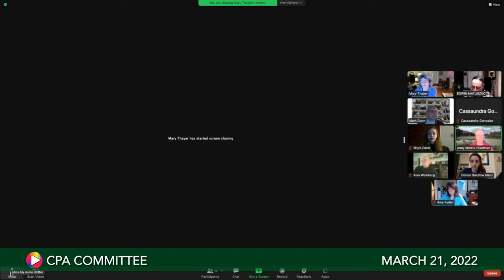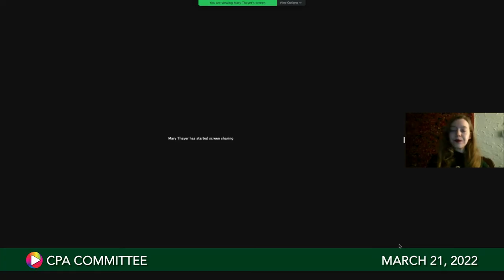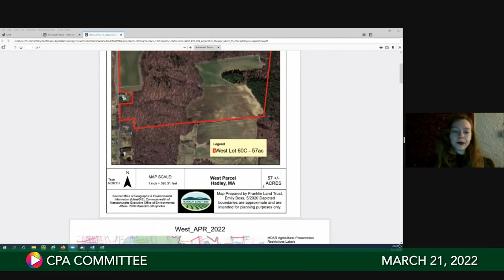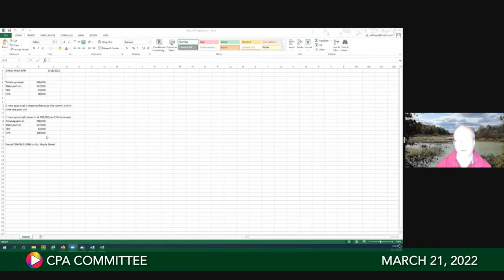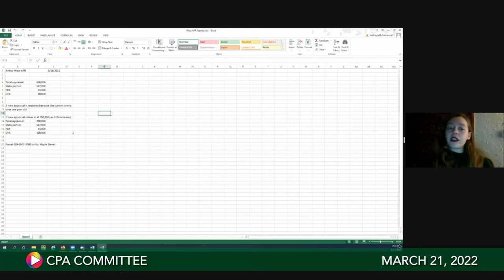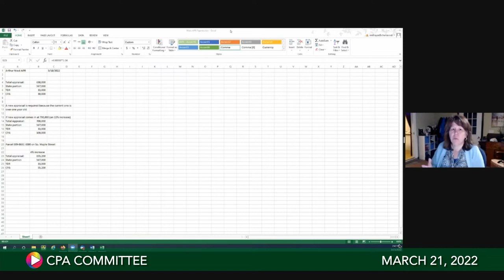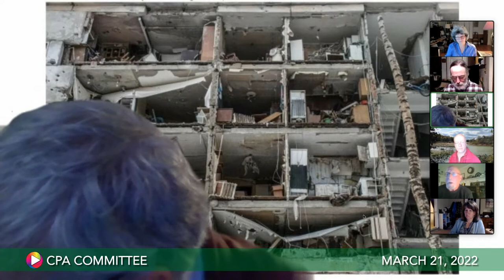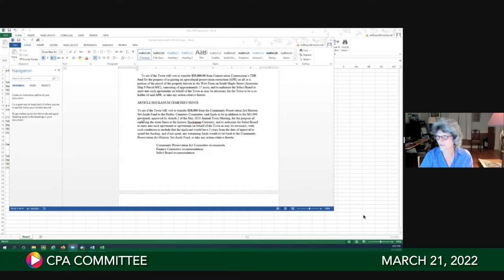CPA Committee, March 21, 2022